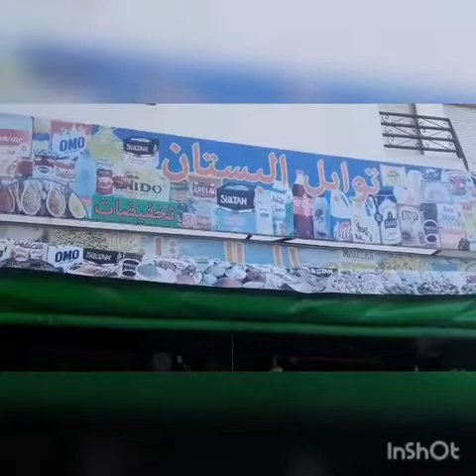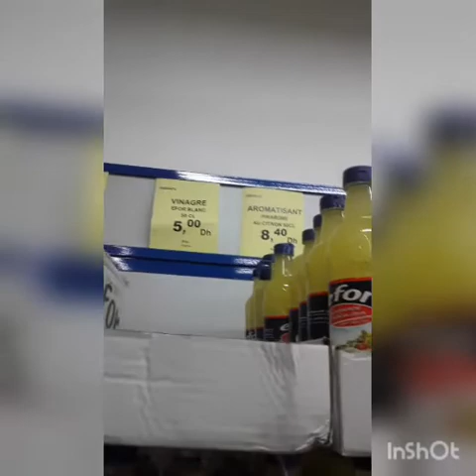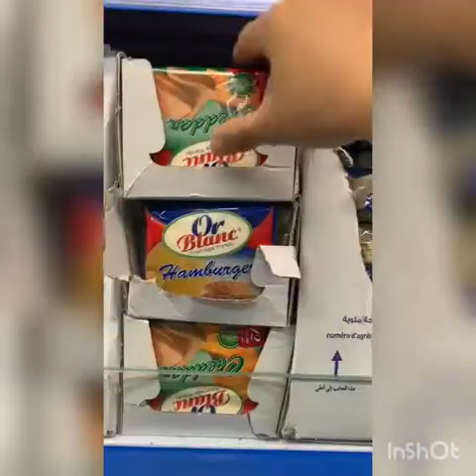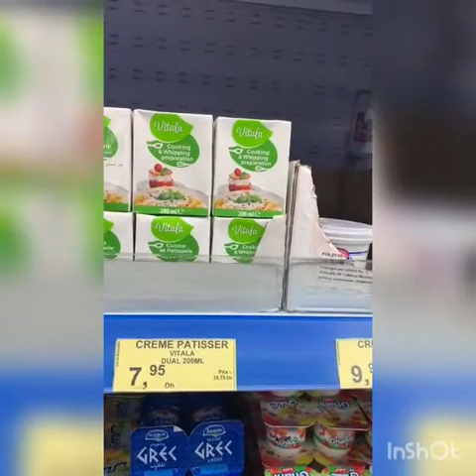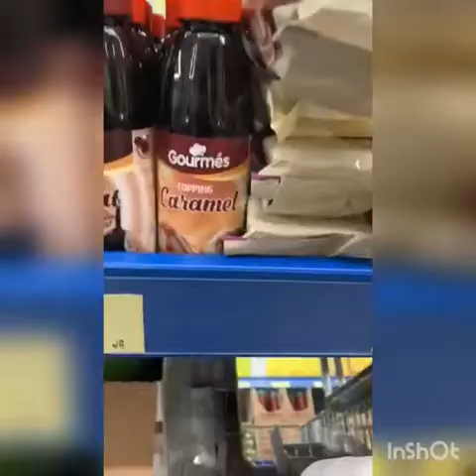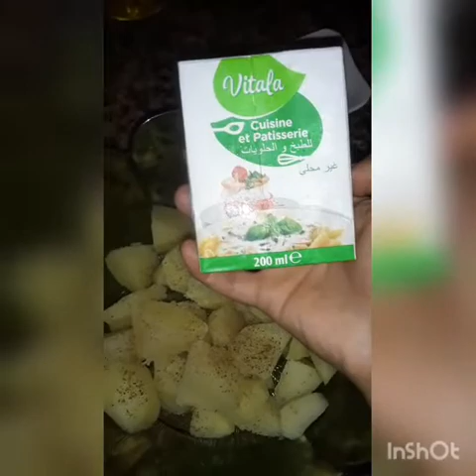هميزات بيم لي ما كنستغناش عليها اجيو نتقداو مجموعين و ندخلوا نوجدوا عشيوة رائعة و اقتصادية